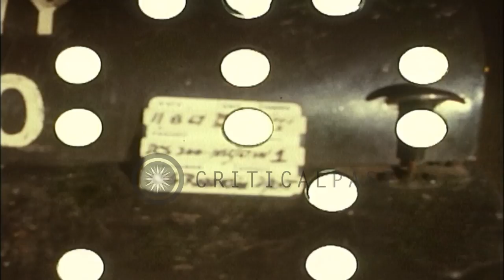18th Military Police brigade signs in Saigon in M 151 armored jeep. HD Stock Footage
18th Military Police brigade signs in Saigon in M 151 armored jeep.

A Military Police station. 18th Military Police brigade signs in Saigon. Military Policemen check M-60 machine guns and radio in the M 151 armored jeep. They get into jeep. They discuss among themselves and drive off on patrol. They drive in armored jeeps in the streets of Saigon. Location: Saigon Vietnam. Date: August 14, 1967.

57,000+ broadcast-quality historic clips for immediate download.